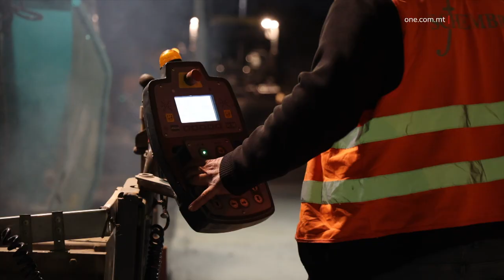MANUTENZJONI FIT-TOROQ MATUL IL-LEJL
ONE.COM.MT • Matul il-lejl, għaddejja ħidma f’diversi toroq madwar il-pajjiż biex issir il-manutenzjoni meħtieġa, grazzi għall-ħidma ta’ Infrastructure Malta.

KITBA: RUSLANA BARBARA
FILMATI: INFRASTRUCTURE MALTA

Infrastructure Malta għaddejja b’ħidma estensiva, permezz ta’ manutenzjoni fuq diversi toroq madwar pajjiżna, matul il-lejl. Din il-ħidma, li bdiet f’Novembru, se tibqa’ għaddejja sa Mejju li ġej u qed issir biex timmina l-ħsara li tkun ġarrbet l-infrastruttura.

Matul dawn is-seba’ xhur se jkunu saru xogħlijiet f’34 triq fuq medda ta’ 13-il kilometru.

Infrastructure Malta għamlet ukoll manutenzjoni f’partijiet differenti tal-wiċċ ta’ Triq Mikiel Anton Vassalli, inkluż fil-parti li tmiss mal-pont tas-Swieqi. Dawn ix-xogħlijiet, mifruxin fuq diversi jiem, jinkorporaw ħidma fuq iż-żewġ karreġġjati.

Minkejja li mhemm l-ebda periklu imminenti fuq il-pont l-antik tas-Swieqi, dan se jkun fil-qofol ta’ dawn ix-xogħlijiet, hekk kif se jkun qed jitneħħa u minfloku se jsiru strutturi ġodda, li jiffaċilitaw l-aċċess lejn iż-żoni tas-Swieqi u San Ġiljan - kemm għall-vetturi kif ukoll dawk li jgħaddu bil-pass.

L-applikazzjoni għal dan il-proġett f’żona kruċjali f’pajjiżna ġiet sottomessa lill-Awtorità tal-Ippjanar.